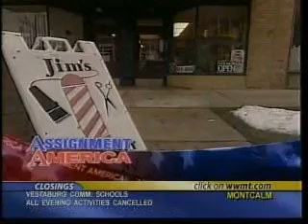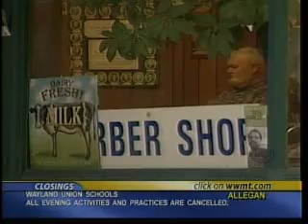CBS Evening News with Jim Buist, Jr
Getting a haircut from a blind barber in Kalamazoo, MI